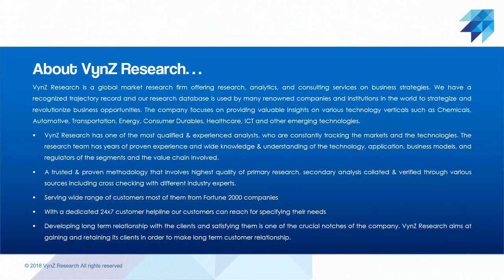Global Collaborative Robot (Cobot) Market – Analysis and Forecast (2018-2024)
The global collaborative robot or cobot market is expected to reach USD 12.5 billion by 2025, growing at a CAGR of 50.0% during the forecast period. The global collaborative robot or cobot market is one of rapidly growing segment of industrial robotics. The major reason behind the high growth of cobot is growing industrial automation where the assistance of robots with human brain significantly improve the task performance with maximum efficiency and minimum error. The human-robot collaboration permits for numerous levels of automation. Major repetitive tasks performed manually can be partially or fully automated solution based on the requirement, this as a result is driving the demand for collaborative robots in multiple industry segment.

A collaborative robot or cobot is an intelligent assisting robot specifically designed for direct interaction with a human within a defined collaborative workspace. There is a significant growth in adoption of cobot by small and mid-sized enterprises (SMEs) across the globe.

Growing investment towards automation of industries and rising adoption of robots to perform different applications is giving rise to the integration of cobot in the market. Government as well as private sector is making huge investment in factory automation and improving product quality and machine efficiency are the factors will impact the collaborative robot progression in the market in near future.

Geographically, APAC, is the largest and fastest growing collaborative robot market surpassing Europe in last two years. Industrial revolution in China, Japan, India and other South-East Asian countries has increased robotics integration in various applications. Further, government and private firm investments in these countries will further up surge the growth of the collaborative robot market in years to come.

Further, US and Europe hold the second and third largest collaborative robots market share respectively, being large number of industries in the region and financially prosperous countries.

Collaborative robot marketspace is highly competitive with large number of players working aggressively in developing new products at comparatively low price. Key players in the in the collaborative robot market includes some of global leading robotic manufacturers and system integrators. Further, new product development and global expansion are key strategies adopted by the OEMs in the market. For instance, in 2018, Universal Robots extended its distribution partnership with Bizit Systems, Servo Dynamics, Multitrade Asiapac, and T. E. M. Engineering to expand its presence in Asian countries.

Some of the key players operating in the collaborative robot market are ABB Ltd., Universal Robots, Rethink Robotics, Kuka AG, Fanuc Corporation, Yaskawa Electric Corporation, Mrk-Systeme GmbH, Precise Automation, Inc., F&P Robotics AG, and Franka Emika GmbH.

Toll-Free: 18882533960